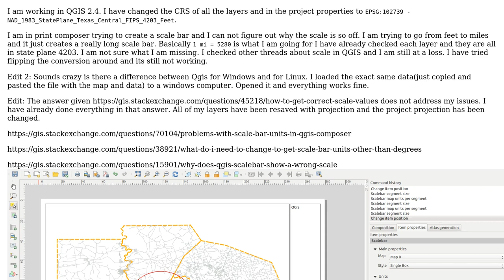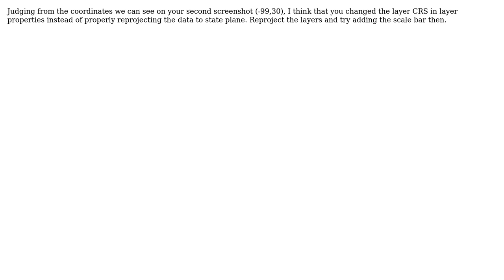GIS: The scale in Qgis is not setting to feet (2 Solutions!!)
GIS: The scale in Qgis is not setting to feet

With thanks & praise to God, and with thanks to the many people who have made this project possible! | Content (except music & images) licensed under CC BY-SA | Music | Images & others | With thanks to user underdark user T.J. user cbunn and the Stack Exchange Network Trademarks are property of their respective owners. You are responsible for your own actions.